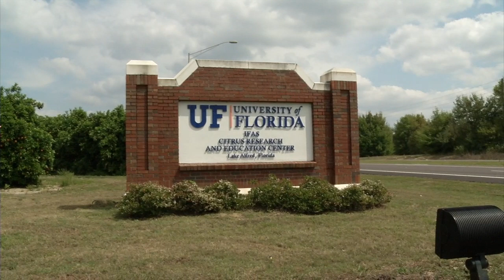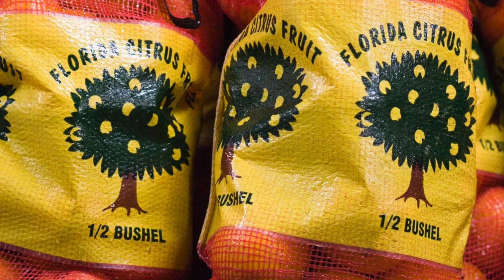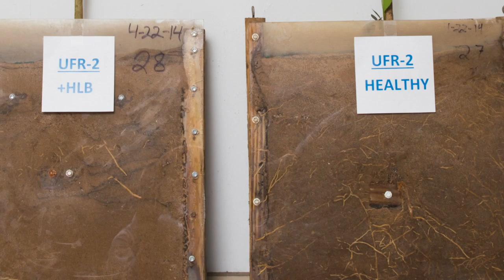UF/IFAS Citrus Research and Education Center 100th Anniversary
This video showcases the UF/IFAS Citrus Research and Education Center as it celebrates it's impact on the Florida citrus industry for the last 100 years, as well as the on-going efforts CREC researchers, faculty and staff provide in providing solutions for the next 100 years. for more information.